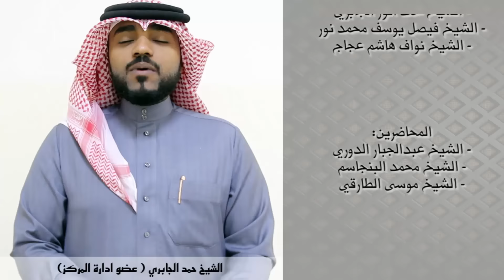البرنامج الربيعي لمركز التميز لرعاية الأجيال تحت شعار - رواد التميز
شكر خاص لكل من:
الادارة
- الشيخ صهيب عبدالرزاق شريف
- الشيخ صهيب فريد التوني
- الشيخ حمد انور الجابري
- الشيخ فيصل يوسف محمد نور
- الشيخ نواف هاشم عجاج

المحاضرين:
- الشيخ عبدالجبار الدوري
- الشيخ محمد البنجاسم
- الشيخ موسى الطارقي

كما نشكر :
- قروب ديرتي البحرين
- المصور نواف السياس
- المدرب عيسى الكواري
- المدرب سامي محمد

تصوير مونتاج
نواف السياس